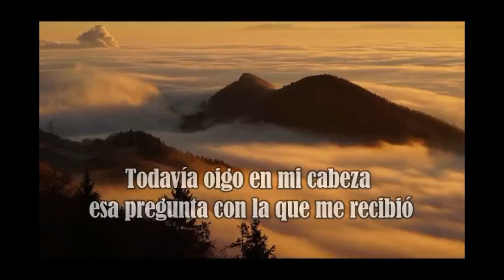Booktrailer En ausencia de Dios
Una historia con una trama increíble y un tráiler que deja entrever todo de ella.